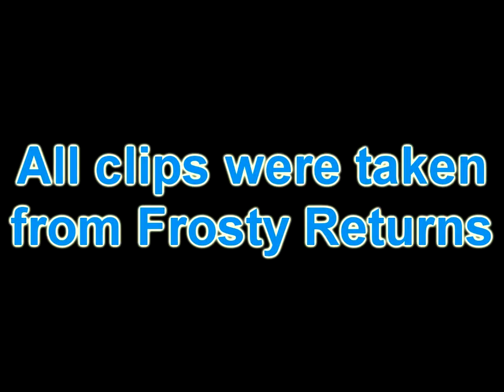Frosty Returns Quick Review/Rant - DoctorTomato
Of Course there was a sequel... Why wouldn't there be a sequel?